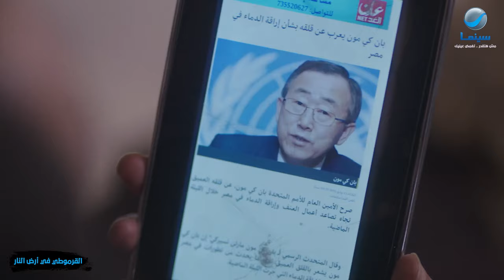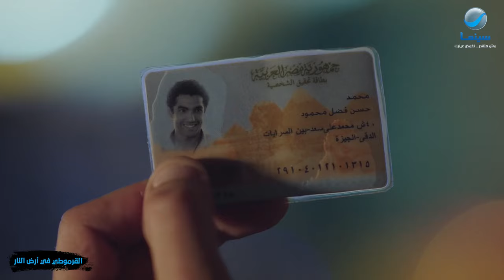القرموطي في أرض النار | مرات القرموطي عايزة تسافر المصيف شوف عملت إيه علشان يوافق🤣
اسم الفيلم: القرموطي في أرض النار

ملخص الفيلم: يدور الفيلم حول استخدام (القرموطي) للتكنولوجيا، حيث يُبين دورها في الأحداث التي تقع، وكيف غيرت حياة الناس، كما يتعرض لرغبة الناس في التقليد الأعمى لكل ما يشاهدوه في السوشيال ميديا، وحينما يسافر (القرموطي) لقضاء إجازة المصيف يقع له حادث يجعله يقع أسيرًا لتنظيم (داعش)، الذي يوضح من خلاله مدى فهمهم الخاطىء للدين، وتأثير الجهل عليهم، وعلى من يتبعهم، وهناك يكون أمامه أكثر من سيناريو؛ مابين الانضمام للتنظيم، أو محاولة تصحيح، وجهات النظر، أو الهروب.

ﺗﺄﻟﻴﻒ: محمد نبوي / علاء حسن

طاقم العمل: أحمد آدم/  أحمد صيام/  علاء مرسي/  بدرية طلبة/  شيماء سيف/  محمود حافظ